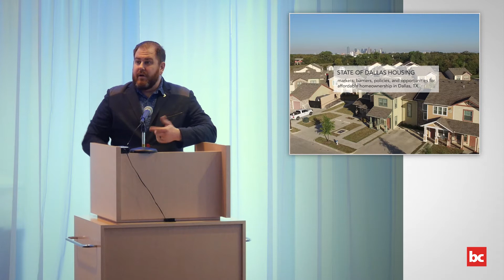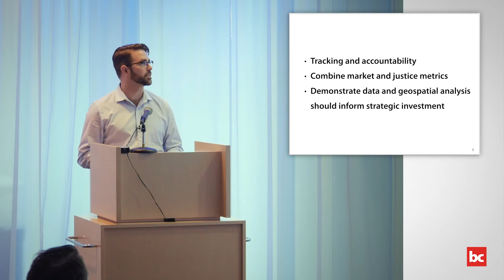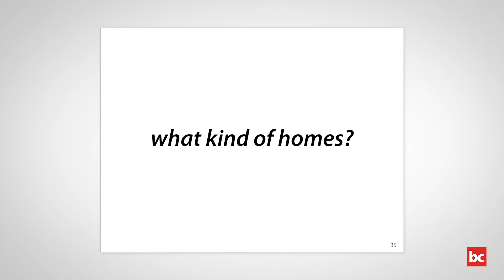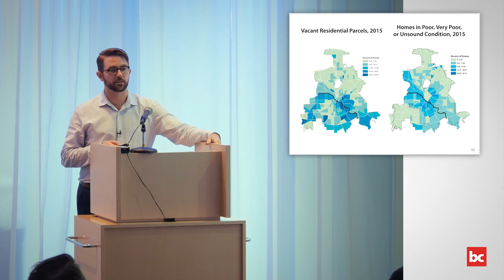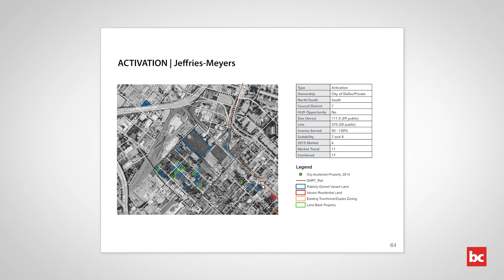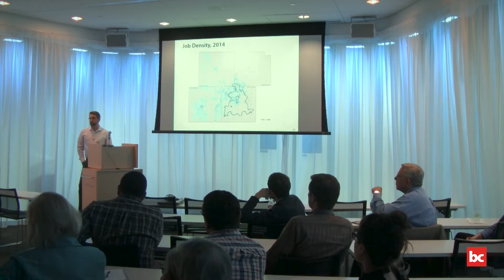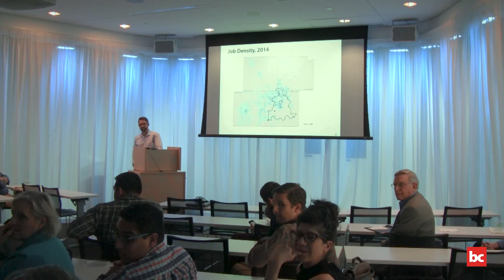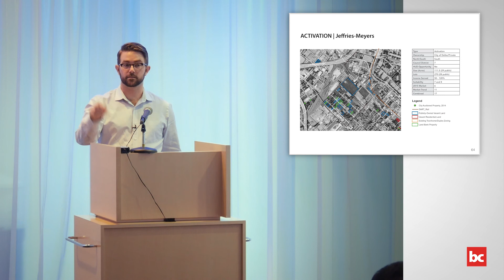AIM for Dallas: State of Dallas Housing 2016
On May 4th, 2016, [bc]'s Thomas Simpson gave a presentation on the findings from AIM for Dallas's State of Dallas Housing 2016 Report at the Dallas Center for Architecture.

Housing affordability, the focus of [bc]’s AIM for Dallas program, is a key concern for current residents, stakeholders, and policy makers in Dallas, not to mention future residents that the city hopes to attract.  State of Dallas Housing, 2016 argues that to successfully gain and retain homeowners, it is important that Dallas understand affordable housing in terms of markets, policies, and people, each of which impact the choices available to, and made by homebuyers.

Also speaking were [bc]'s Thor Erickson, Citi's Annie Lord, and [bc]'s Patrick Blaydes.